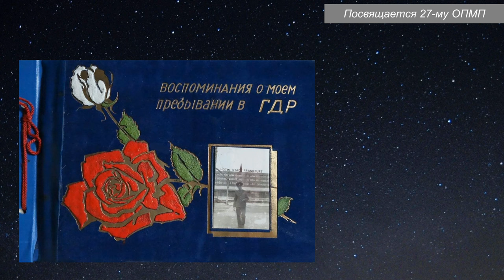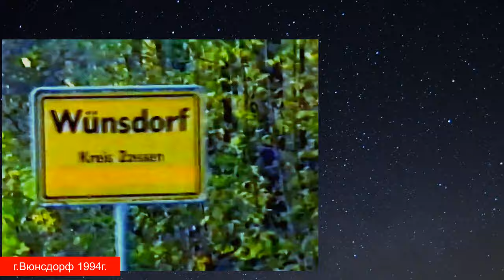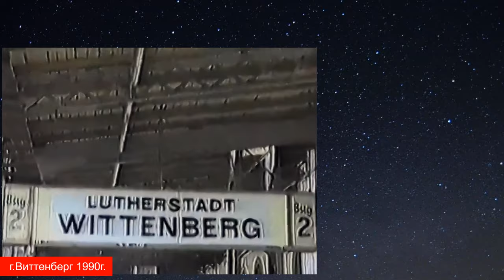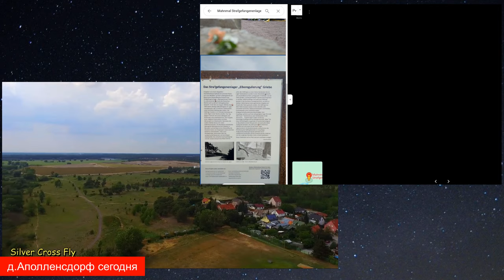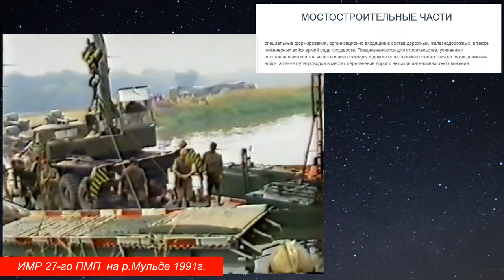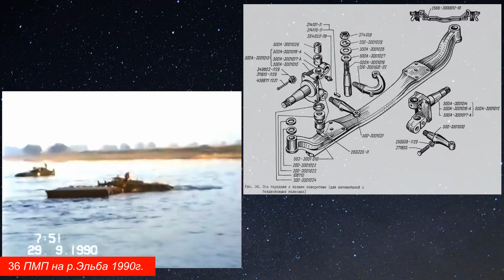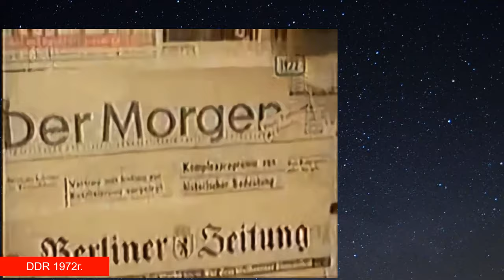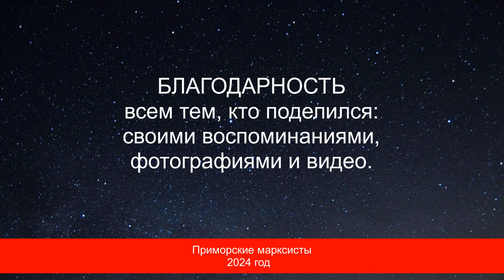Прощай Германия, здравствуй Родина?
DDR-СССР
30 лет со дня вывода войск из Германии
Посвящается 27-му Отдельному Понтонно Мостовому Полку